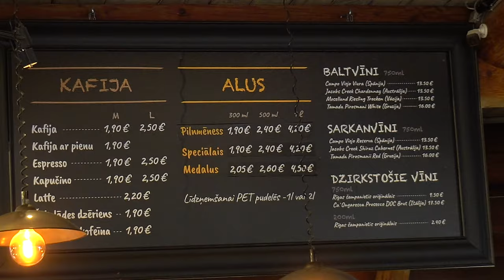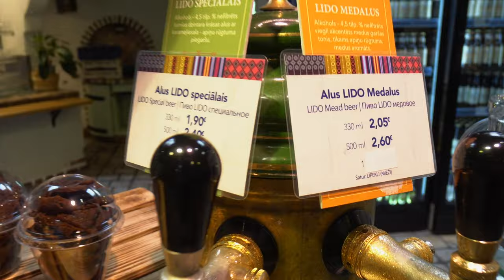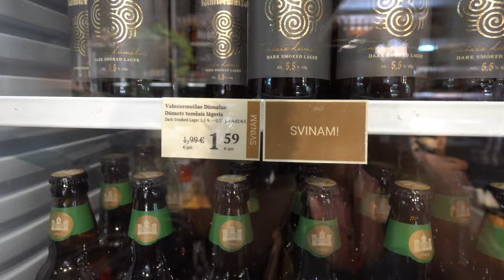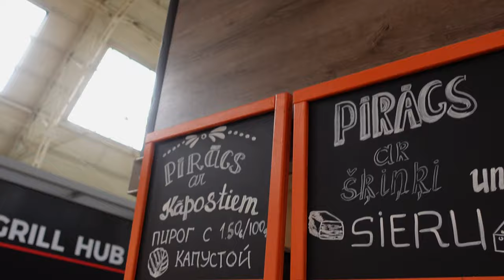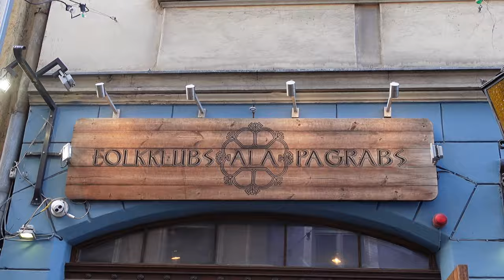A Local's Guide to RIGA, LATVIA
Normally, we research the best things to eat, see and do in every city. Riga was different. Our Airbnb host sent us so many recommendations before our stay we simply chose to follow their list and see what happened. This is a guide to Riga through the eyes of a local.

GEAR LIST

Nathan
Shoes: